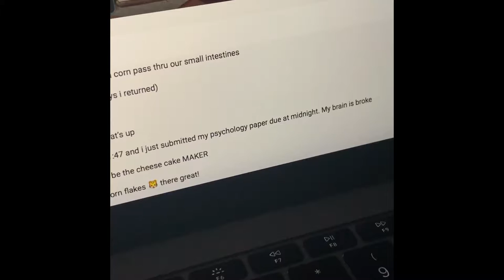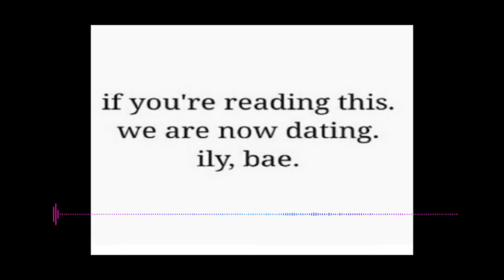CSGO: The Boys - Explicit Boys(sorry mom)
The test results came in, you have been diagnosed with miatlas